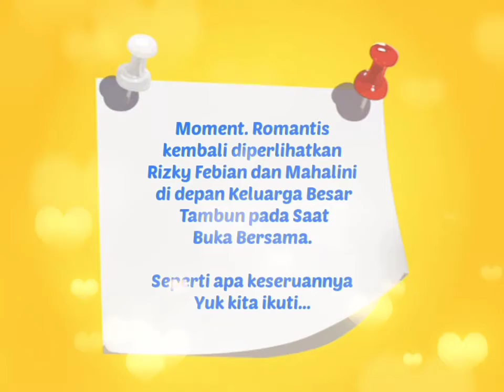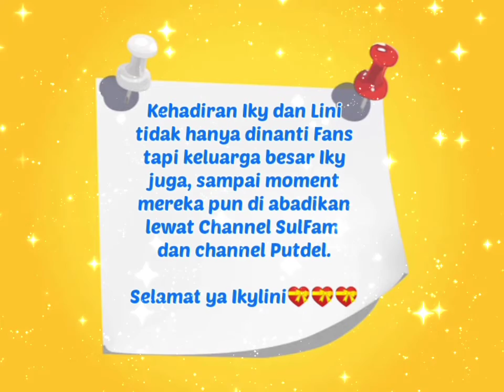RIZKY FEBIAN DAN MAHALINI DI TAMBUN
Rizky Febian ajak Mahalini ke Tambun untuk ikut Buka bersama

Kabar Terbaru Idola Muda